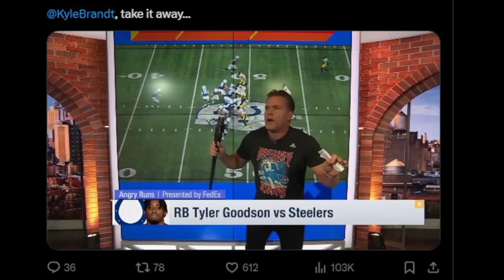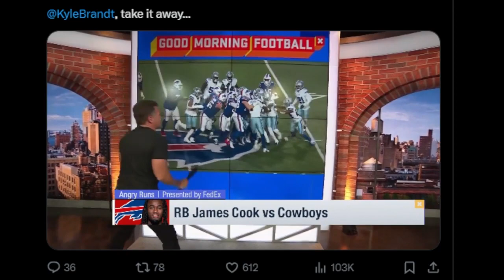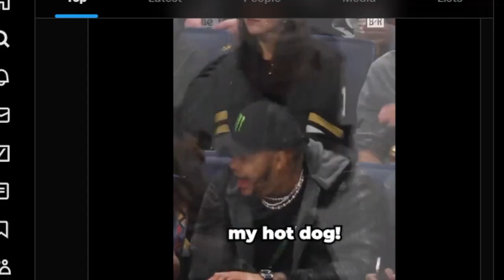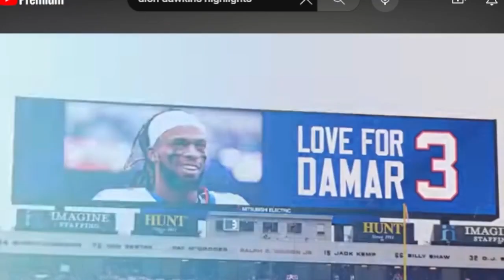Dion Dawkins: The Shnowman | Buffalo Bills Highlights and Beyond!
🔥 Dive into the world of Dion Dawkins, the Shnowman, with this epic compilation video! From jaw-dropping on-field plays to hilarious mic'd up moments and heartwarming off-field experiences, witness the full spectrum of this Buffalo Bills legend's journey.

🎥 Video Highlights:

🚀 Explosive On-Field Plays: Watch Dion's incredible athleticism and powerful performances that make him a force to be reckoned with on the field!
🎤 Mic'd Up Magic: Get up close and personal with the Shnowman as he brings the energy, leadership, and laughter with his mic'd up moments during games.
❤️ Off-Field Moments: Explore the human side of Dion Dawkins with glimpses into his life beyond the gridiron, showcasing his personality, community involvement, and more!
🌟 Why You Should Watch:

🤯 Witness the best plays from one of the Buffalo Bills' key players.
🎙️ Experience the game from a new perspective with mic'd up moments.
🌈 Get to know Dion Dawkins beyond the game – his passions, personality, and impact.

🙏 Thank you for your support! Let's celebrate the greatness of Dion Dawkins together! GO BILLS! 🏆